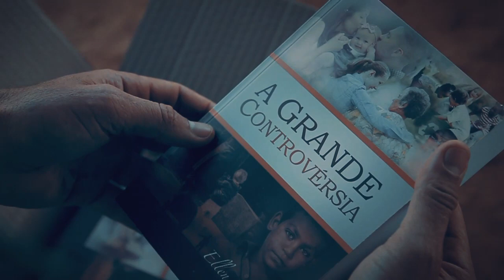(446) - NOSSO DIA-A-DIA NO CAMPO - PARTE 3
Doações..

CRÉDITOS:
Apresentação: Silverino Küll
Produção executiva: Silverino Küll
Imagens, Direção e Edição: Raphael Aguiar